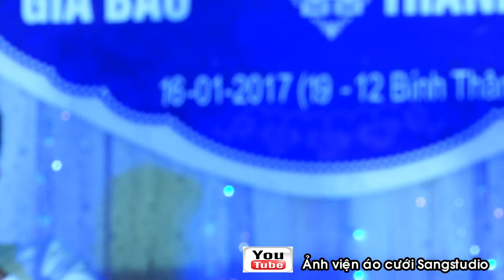Chiếc Khăn Gió Ấm - Hoài Nam Singer - (Áo Cưới SangStudio - Ngã Tư Xuân Mỹ - Nghi Xuân)